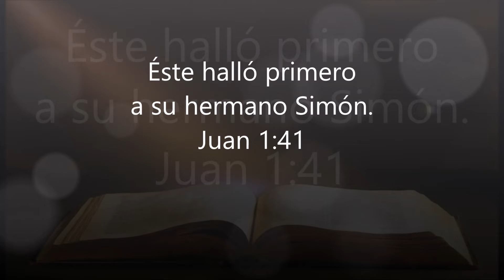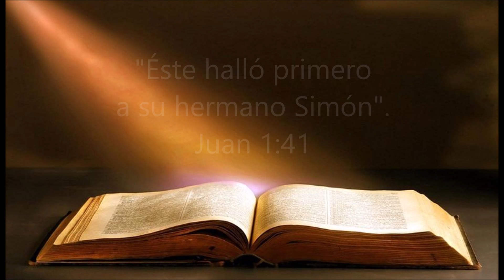MEDITACIÓN PARA LA NOCHE DE HOY - MV 19 de febrero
La responsabilidad primaria que tenemos de compartir las buenas nuevas del evangelio en nuestra familia y nuestro entorno inmediato. Tomado de Meditaciones Vespertinas de C H Spurgeon. En la voz de Milton Villanueva.